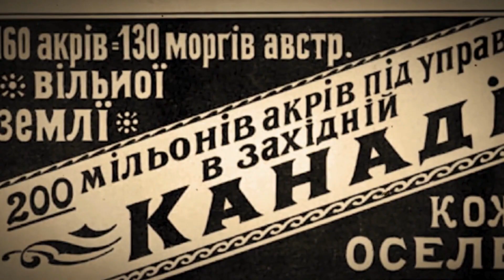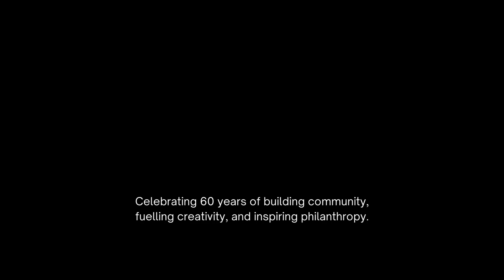Celebrating 60 years!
On July 22, 1963, an Act of the Parliament of Canada incorporated the Ukrainian Canadian Foundation of Taras Shevchenko. Sixty years later, from a modest $30,000 investment, the Shevchenko Foundation (TSF) has grown to invest over $12 million back into the community through grants and sponsorships, scholarships, bursaries, and awards.